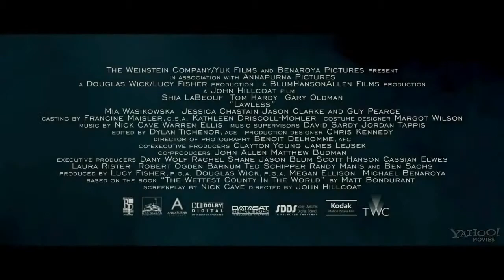Lawless (Sin Ley) - Trailer VOSE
Adaptación de una novela de Matt Bondurant que se inspiró en hechos reales protagonizados por su propia familia.

Con Shia LaBeouf, Tom Hardy, Jason Clarke, Jessica Chastain, Guy Pearce, Mia Wasikowska, Gary Oldman,...

Este vídeo es propiedad de la productora y distribuidora, su publicación es para su difusión como material promocional de la película.